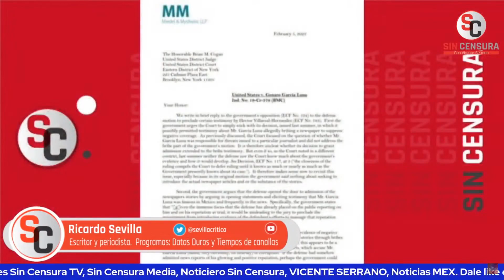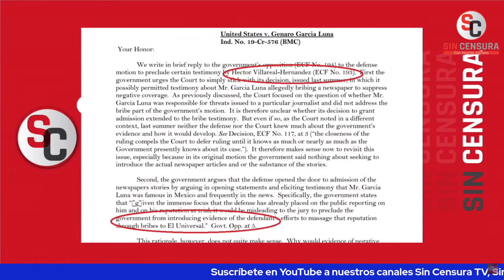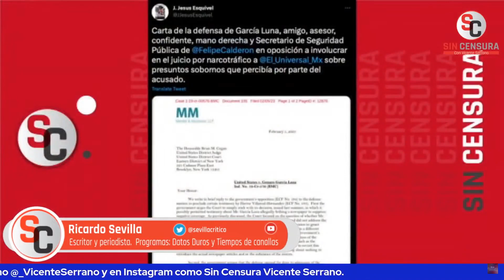EL UNIVERSAL NUNCA HIZO COBERTURA CRÍTICA DE GARCÍA LUNA, SINO PURAS LOAS, EXHIBE RICARDO SEVILLA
Ante lo alterado que anda Raymundo Riva Palacio, al mencionar que somos unos enviados del gobierno, el escritor y periodista colaborador de LosDatosDurosMX e Informativo Basta Ricardo Sevilla nos comenta que al Riva no le queda más que ponernos apodos como “El Francotirador” o “El Tejedor de Propaganda” en su cobardía, pero que son conocidas sus invenciones sin ningún tipo de rigor periodístico… Que Riva Palacio es tan mentiroso que a él le atribuyo el “robo de autopartes”, cuando no sabe ni cambiarle el aceite al coche ¡Jajaja! Bueno, pues Sevilla exhibió que El Universal no es una empresa periodística, sino un mero negocio que nunca hizo una cobertura equilibrada y crítica de García Luna, sino puras loas y panegíricos. Cuestiona a quién le llegaban los chayotes en El Universal que la defensa del exsecretario de Seguridad Pública le pidió al juez se censuraran del juicio